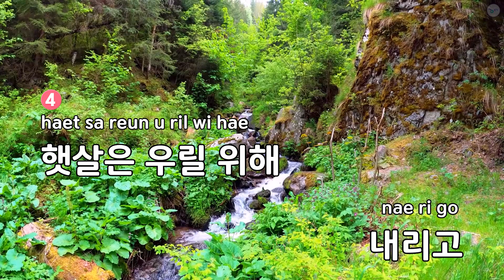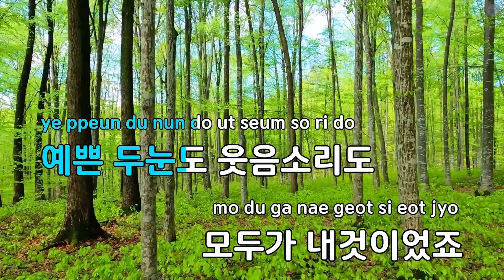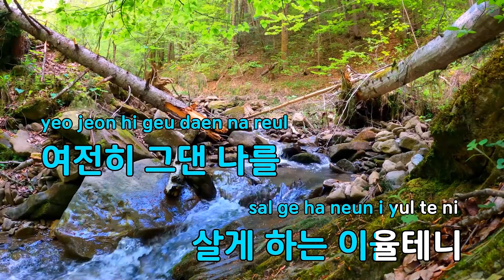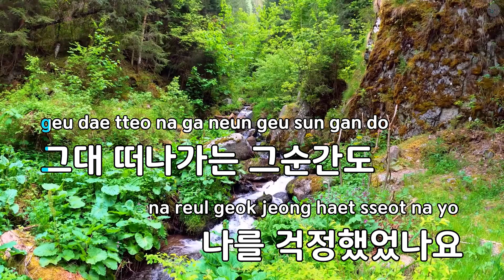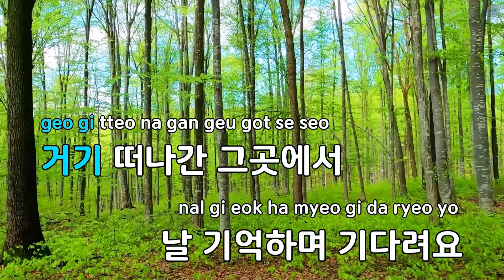[멜로디제거] 희재 - 성시경(HeeJae - Sung Si Kyung) (KY.9290) / KY Karaoke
★ 곡 정보 ★
번호 : 9290
제목 : 희재
가수 : 성시경
작사 : 양재선
작곡 : MGR

Copyrightⓒkeumyoung